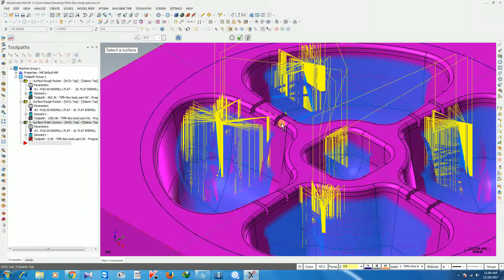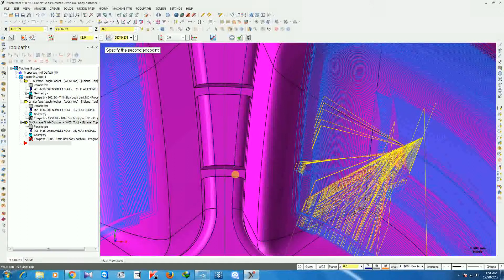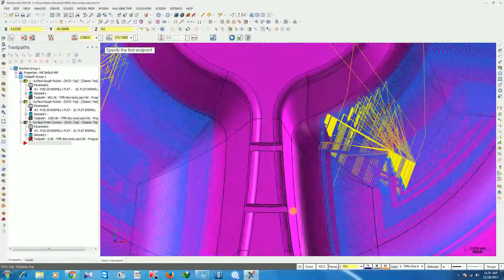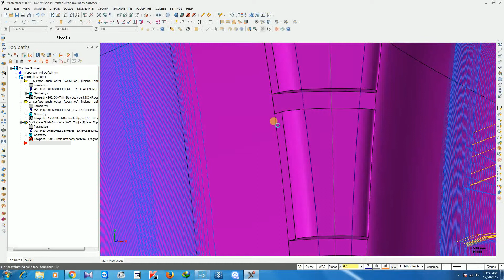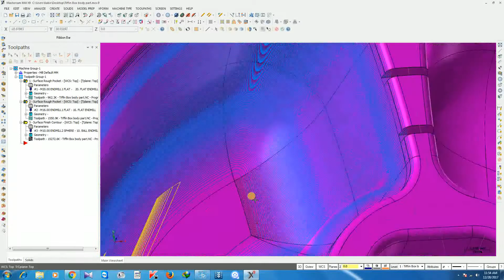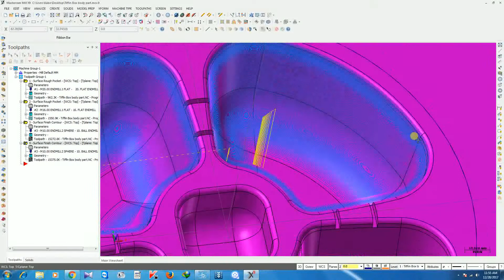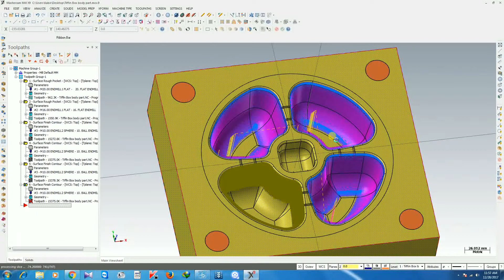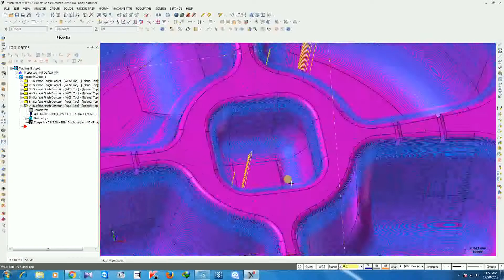How to cutting a mold of Tiffin Box part 2